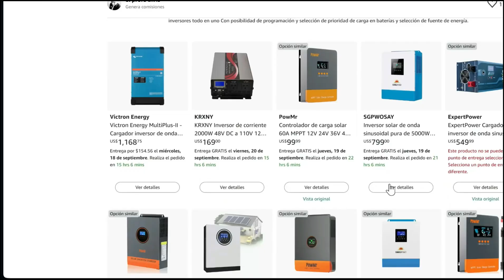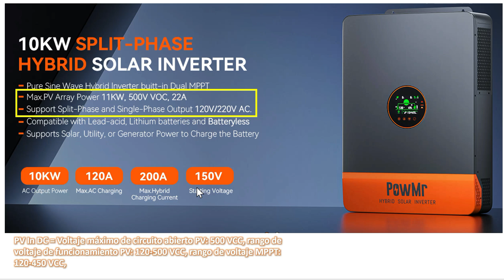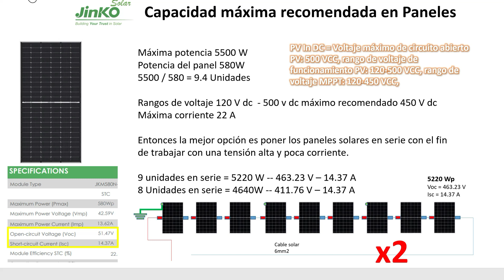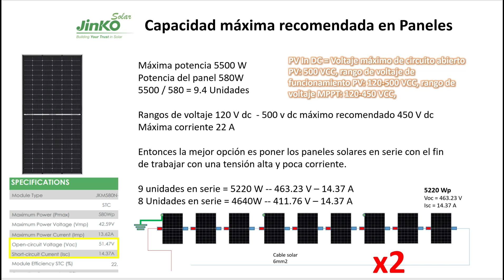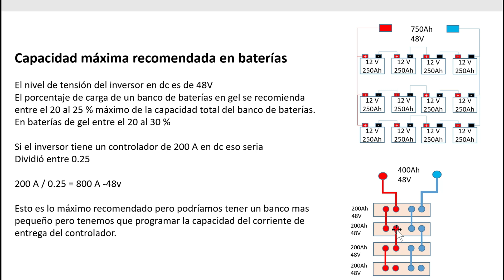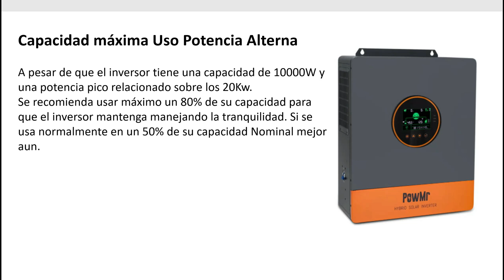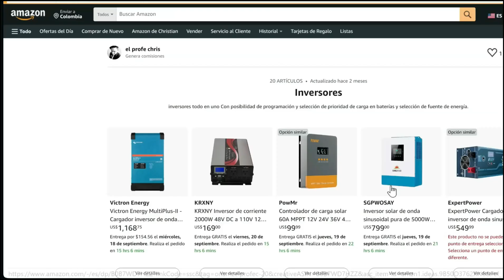✅ Cuantos PANELES y BATERIAS por Inversor Hibrido POWMR 10 kw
Cuantos paneles solares y baterías por inversor hibrido como podemos identificar sus máximos. Eso lo vamos a descubrir a continuación

Cómpralo en :
amazon

🛍️Tienda Amazon🛍️